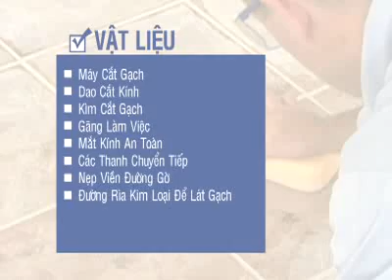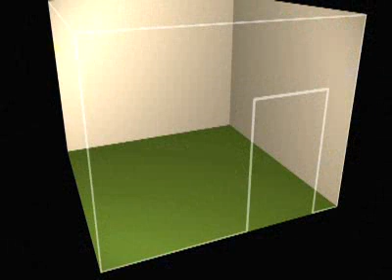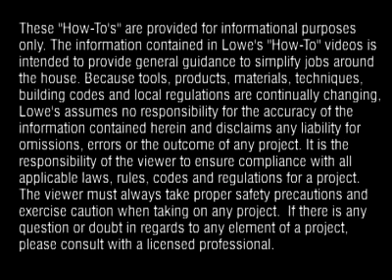Lát Sàn Bằng Gạch Men - Lowes.vn Chúng Ta Hãy Cùng Xây Dựng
Gần như không cần phải bảo trì, việc lát sàn bằng gạch men có thể tăng thêm giá trị cho căn nhà của quý vị nhờ đặc tính lâu bền và linh hoạt khi sử dụng.